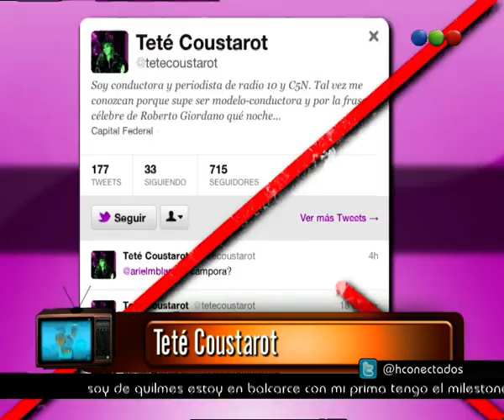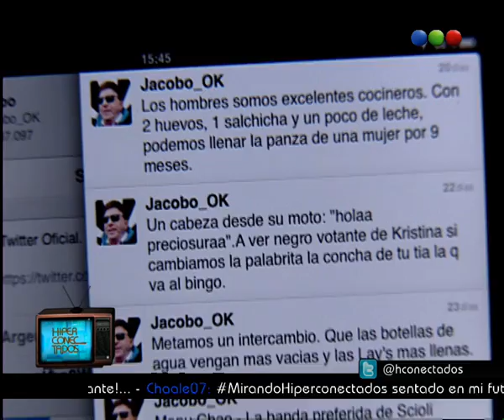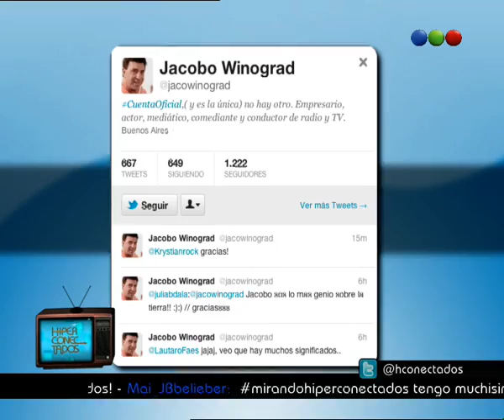Verificamos Twiters De Famosos - Hiperconectados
Hiperconectados es el primer programa sobre cultura digital conducido por Guillermo Catalano, "Fierita" y la participación de Noelia Marzol y Tomas Balmaceda.
Ahora te traemos otro de nuestros informes con todo lo que tenés que saber.
Ahora: Verificamos Twiters De Famosos